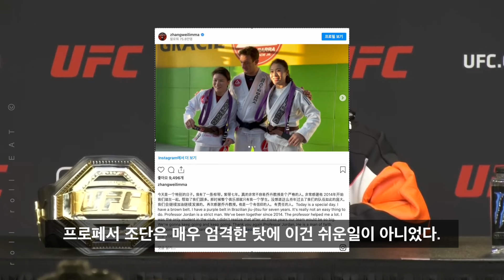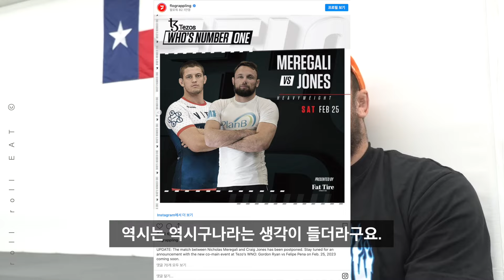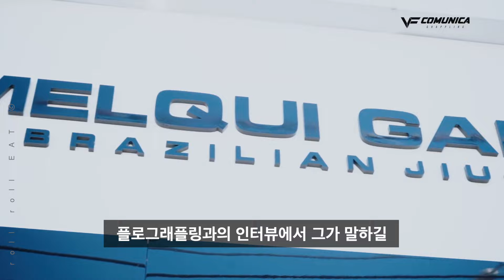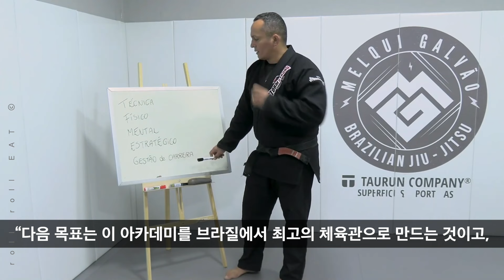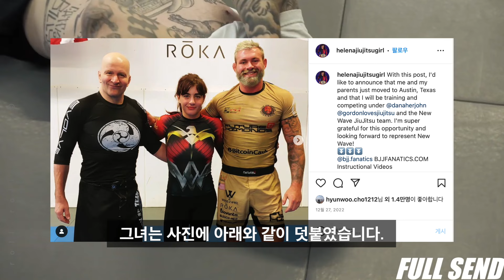주짓수의 신 고든 라이언은 왜 격투기를 안할까? (주간 롤롤잇)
생업이 바쁘다보니, 또 늦었네요.
이제부터라도 매주 올릴 수 있도록 노력할게요